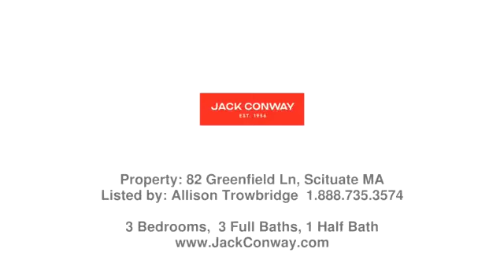Real estate in Scituate - Single Family property - Listed by Allison Trowbridge , Jack Conway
Price: $1,100,000

This colonial will check off your need for space, privacy, and location! Close to the Harbor, Peggoty, Commuter Rail, golf courses, and schools yet privately situated on .85 acres. The open floor plan offers space to entertain with a generously sized kitchen that flows into the adjoining sun-filled family room with cathedral ceiling, gas fireplace and custom built-ins. The dining room, living room (currently being used as bedroom #4), laundry, and full bath add to the flexible first floor layout making this perfect for multigenerational living. Upstairs you will find two spacious bedrooms with ensuite baths and walk-in closets. A second staircase leads to a half bath and third private bedroom with Juliet balcony that could also serve as a private office. A gym, full basement with enough room for all of your projects, toys, and storage needs plus an oversized two car garage complete this home! New heating system and whole house generator in 2022!